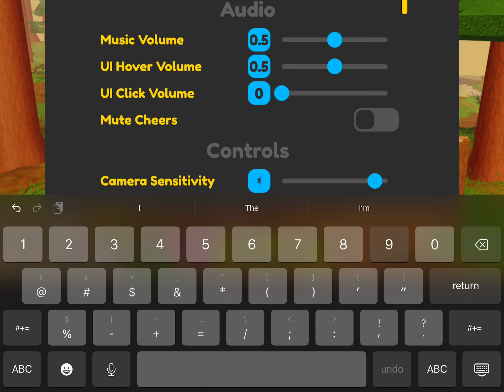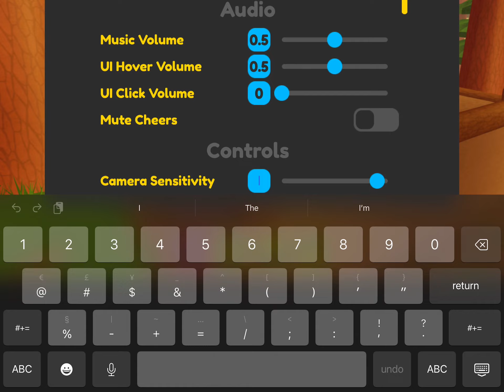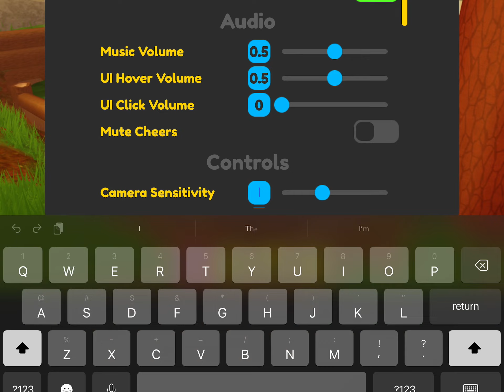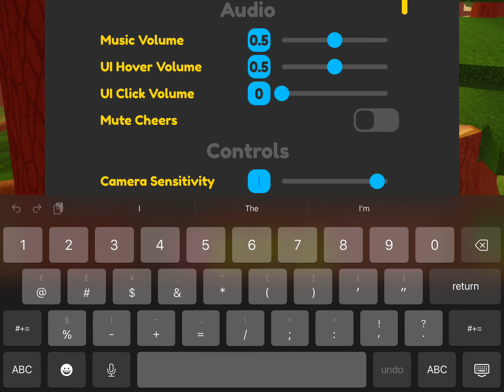Super Golf- Redwood in 18 Strokes (0.5 Friction, 2 Bounce)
Mob sens list

H1 74 1L
H2 67 1R
H3 88 1L 49.074 pwr
H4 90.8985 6R fast (semi-inco)
H5 90 1R
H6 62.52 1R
H7 52 2R
H8 68.9 3L
H9 60.2 1R
H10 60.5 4R 5s timing
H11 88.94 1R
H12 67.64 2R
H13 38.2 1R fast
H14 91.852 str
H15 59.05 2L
H16 69 1L
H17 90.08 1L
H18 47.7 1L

all found by me